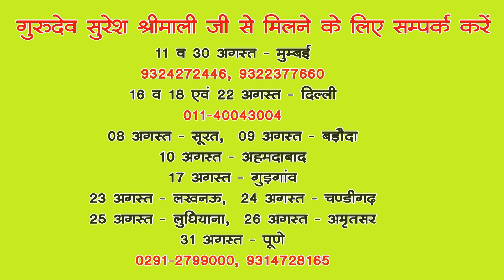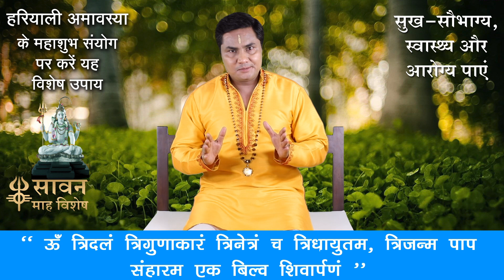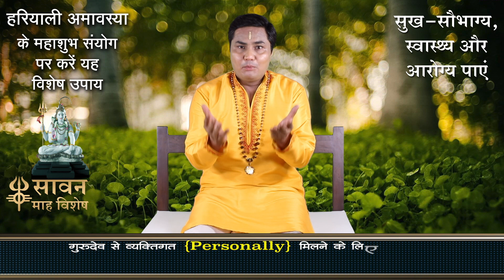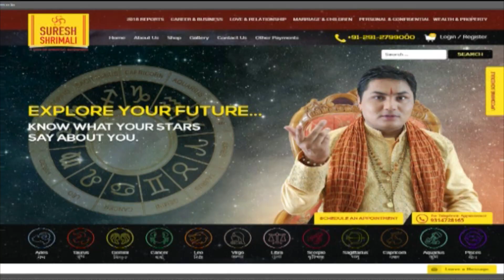125 साल बाद आया है मौका अकाल मृत्यु ,रोग बाधा और भय से मुक्ति का उपाय |suresh shrimali